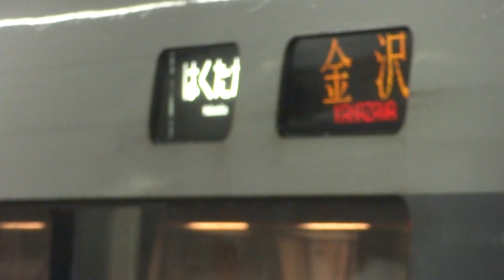【特急はくたか】隣り合う車両で行き先方向幕が違う！？《運行最終日》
2015/03/13撮影
特急はくたか最終日です。

ｰｰｰｰｰｰｰｰｰｰｰｰｰｰｰｰｰｰｰｰｰｰｰｰｰｰｰｰ

ｰｰｰｰｰｰｰｰｰｰｰｰｰｰｰｰｰｰｰｰｰｰｰｰｰｰｰｰ

ｰｰｰｰｰｰｰｰｰｰｰｰｰｰｰｰｰｰｰｰｰｰｰｰｰｰｰｰ